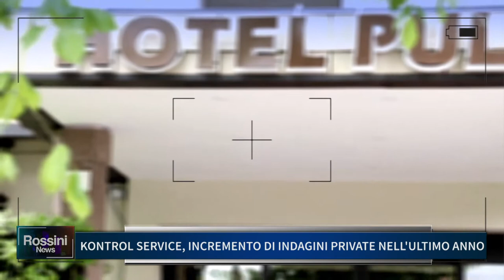KONTROL SERVICE: INCREMENTO DI INDAGINI PRIVATE NELL' ULTIMO ANNO